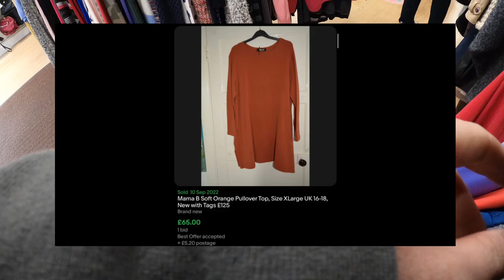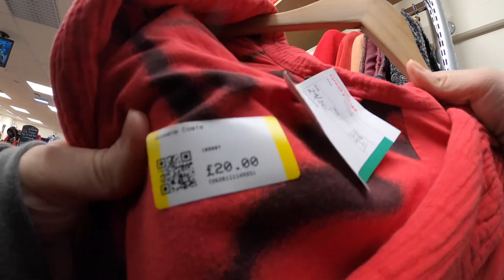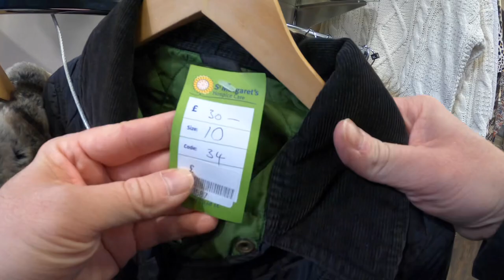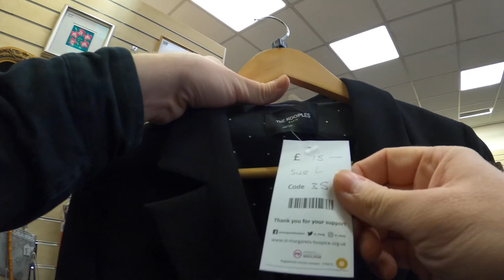ARE CHARITY SHOPS CHANGING? | COME THRIFTING WITH US | CHARITY SHOP SHOPPING UK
LOCATION -  TAUNTON